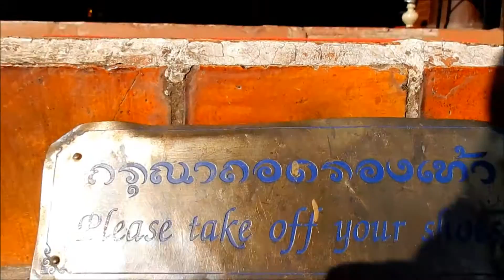วิหารหอคำหลวง วัดพันเตา สี่แยกกลางเวียง จ.เชียงใหม